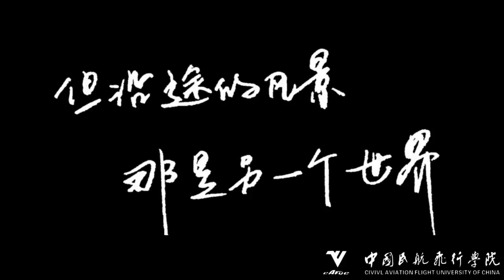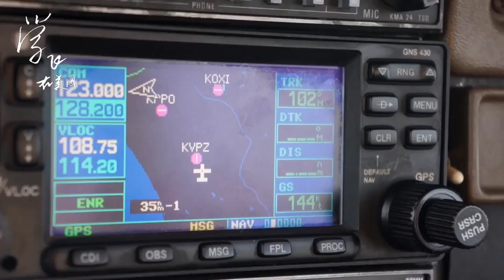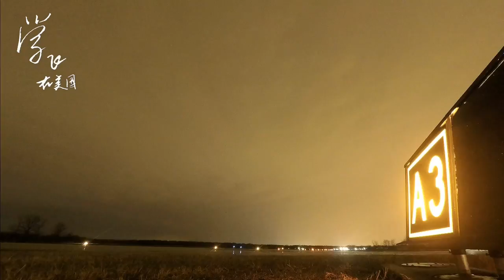Griffith Aviation [] CAFUC - Civil Aviation Flight University of China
This is a video one of our students made of footage he took while a student at Griffith Aviation. I think he did an excellent job and hope you all enjoy it! Thanks Enzo!